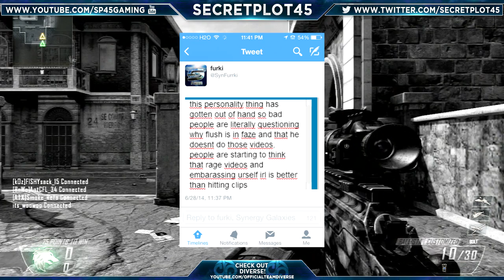Personality V.S. Clips - Secret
Just a regular old commentary about something that's been on my mind. No cuts, just keepin it og lol. In addition, let me know if you guys like the music in the background!

Song: She Falls Asleep To Emerald Dreams - Koda

Main channel: Secretplot45
PSN: Secretplot45
Steam: Secretplot45

Secretplot45 SP45 ohhSecret gaming ps3 playstation 3 hd gameplay commentary let's play walkthrough live episode part playthrough high quality xbox 360 ps4 xbone playstation 4 pc high quality amazing insane epic xbox one new exclusive info released leak uncharted lite defy naughty dog call of duty sniping trickshotting feeding killfeeding killcam 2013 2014 Sniper Montage Quickscope Road to a Killcam Subscribers funnies and fails MW2 MW3 BO2 Ghosts i like chocolate milk and if you're reading this, scroll up and watch the DANG video ya whippersnapper